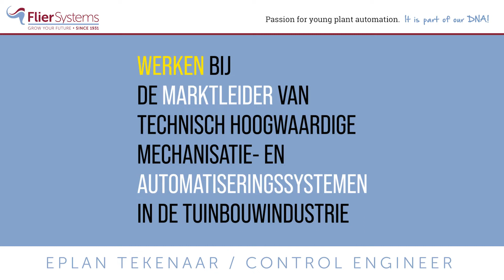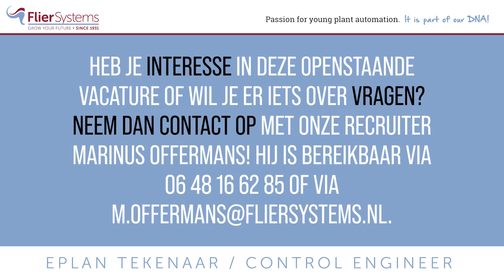EPLAN tekenaar / Control Engineer - Flier Systems